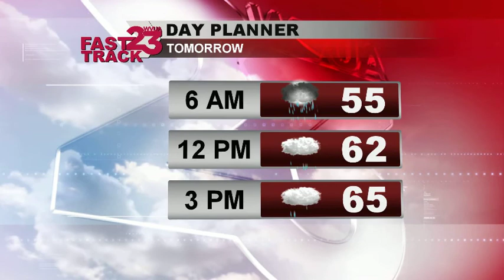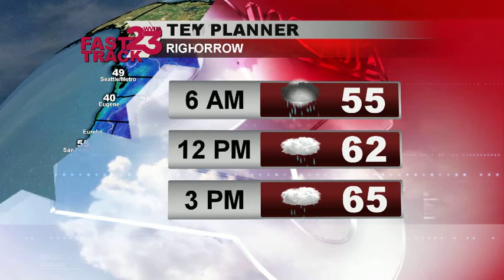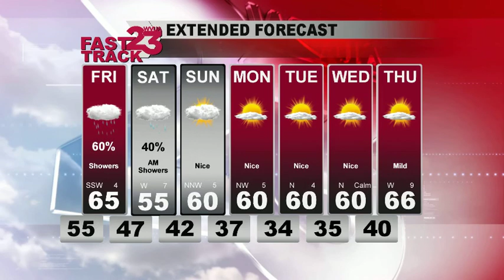WVUA Webcast for Central AL for Thursday Eve Dec 13